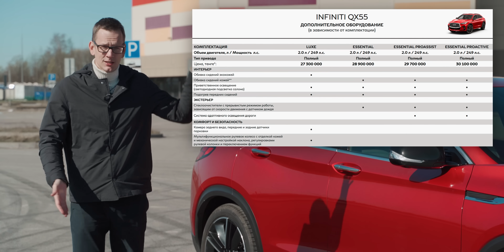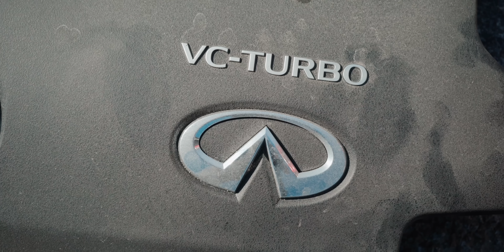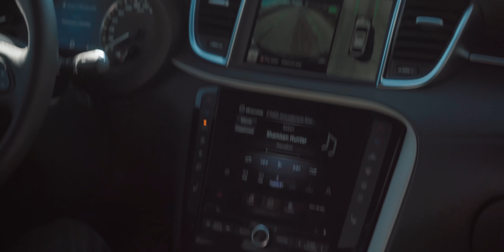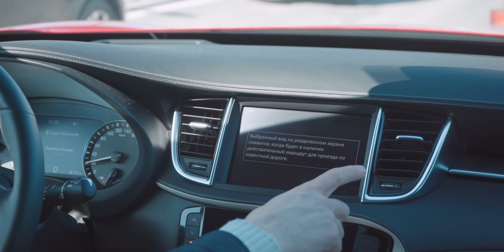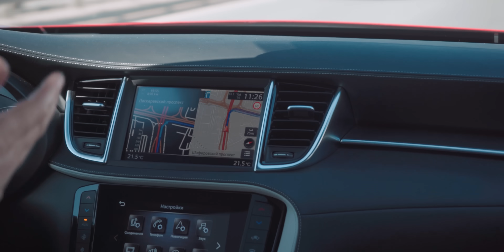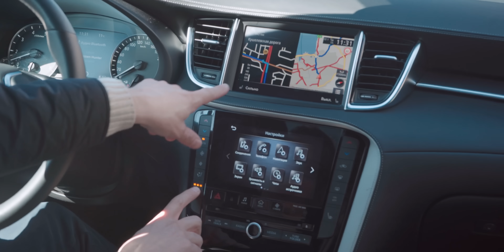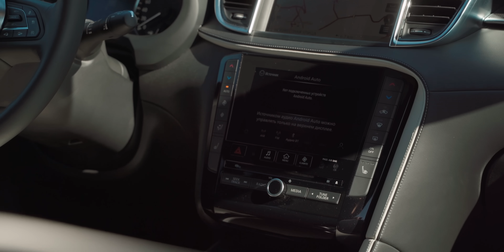Infiniti QX55 Красная и Классная